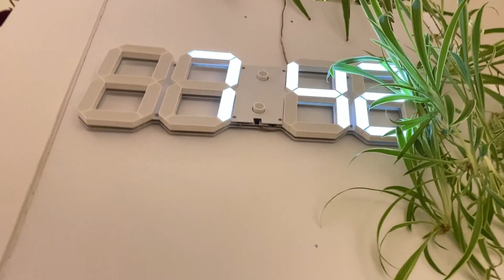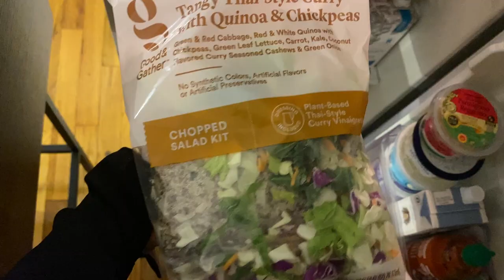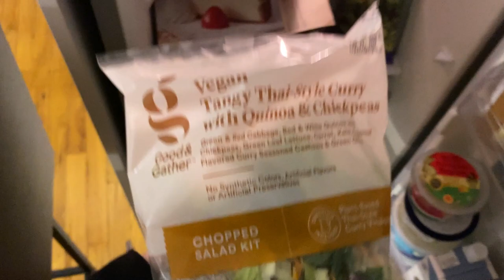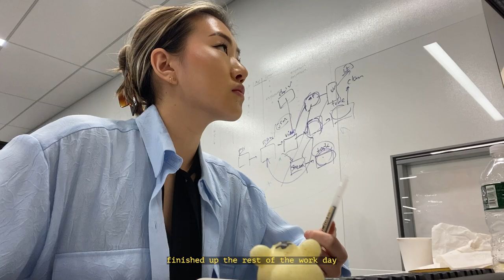work week in my life 9-5 job as a fintech software developer | the seyun saga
in this video, i show you guy a typical work week for me - going to the office, finally getting out of sweatpants and continuing to organize and settle into the new apartment. let me know what you guys think of this video~

Music by Donald XL Robertson - Heaven Bound (Tears of Joy) Reel